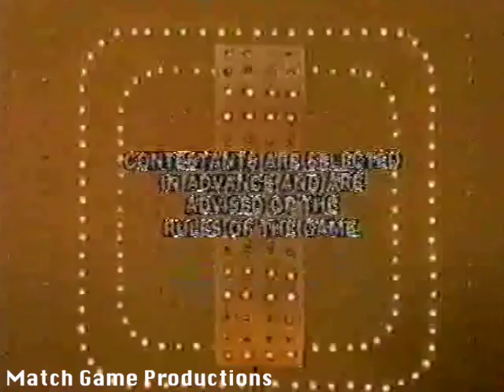Match Game 79 (Episode 1421) (Betty's Duck?) (It's Only BLANK)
Foster Brooks, Brett Somers, Charles Nelson Reilly, Lorna Patterson, Dick Martin, and Betty White